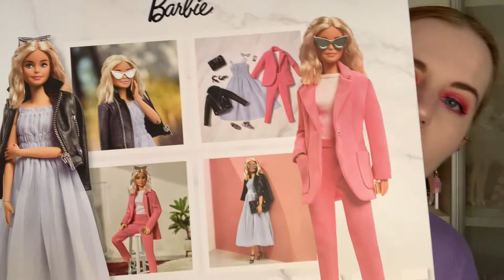JUNE DOLL HAUL-BARBIE, BRATZ AND POP VINYL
Hello friends!!! Here are all my pick ups for the month of June! Lots of fun stuff from a variety of companies.

Monica xx